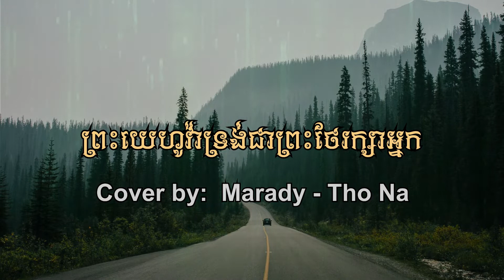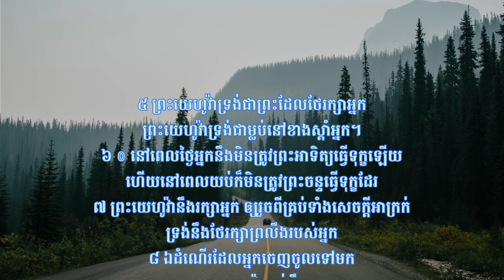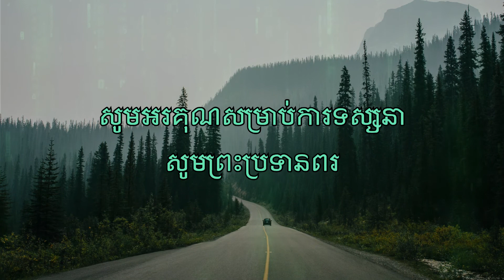ព្រះយេហូវ៉ាទ្រង់ជាព្រះថែរក្សាអ្នក . / បទឆ្លងឆ្លើយ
បទៈ បទៈ ព្រះគុណ (은혜)
ច្រៀងឡើងវិញដោយ: ម៉ារ៉ាឌី នឹង មិថុនា
ភ្លេងយកពី YouTube: @musicloud7932
បច្ចេកទេសសំលេង: @maradymok5529
វិដេអូ: marady Mok

រាល់កំហុសឆ្គងសូមមេត្តាអាធ្យាស្រ័យ
សូមអរគុណសម្រាប់ការទស្សនា

ព្រះយេហូវ៉ាទ្រង់ជាព្រះថែរក្សាអ្នក   ហើយទ្រង់ជាម្លប់នៅខាងស្ដាំរបស់អ្នក
នៅពេលថ្ងៃ និងនៅពេលយប់ក្ដី     គ្មានអ្វីធ្វើទុក្ខអ្នកបានឡើយ
ព្រះយេហូវ៉ាទ្រង់ជាព្រះថែរក្សាអ្នក   ឱ្យរួចពីគ្រប់ទាំងសេចក្ដីទុក្ខលំបាក
ព្រះយេហូវ៉ានឹងថែរក្សាអ្នក   គ្រប់ទាំងដំណើរដែលអ្នកចេញចូលទៅមក
ចូរងើបមុខឡើងសម្លឹងទៅឯភ្នំ   តើមានអ្នកណាមកជួយអ្នកឬទេ?
គឺព្រះដែលបង្កើតសកលលោក  និង  អ្នក  ដែលនឹងយាងមកជួយដល់អ្នក។